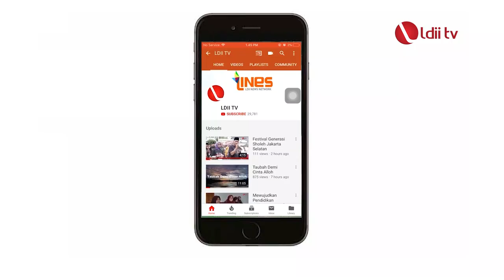LIPUTAN TVRI: KERUKUNAN UMAT BERAGAMA DI NTT